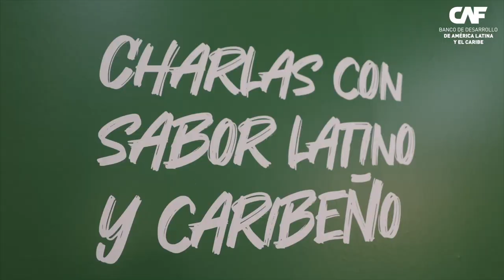Tabaré Viera, Ministro de Turismo de Uruguay: CAF en FITUR 2024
Tabaré Viera, Ministro de Turismo de Uruguay en "Charlas con Sabor Latino y Caribeño" de CAF desde FITUR 2024